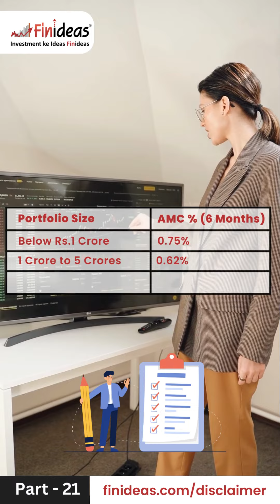ILTS Series Part 21: Want to know how much we charge in this strategy? Let's find out | Finideas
💼 Want to know how much we charge in this strategy? Revealed in this Part 21! ✨💰

Curious about our fees? In Part 21 of our video series "All about Index Long Term Strategy (ILTS)," we unveil the charges associated with this powerful strategy. Get the answers you've been seeking! 💡💪